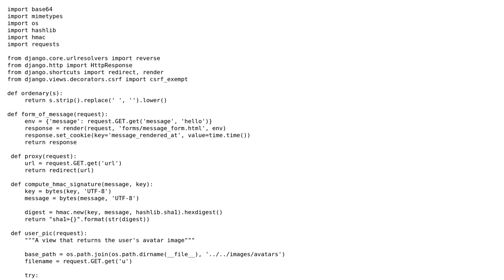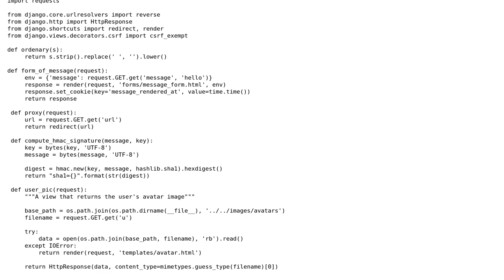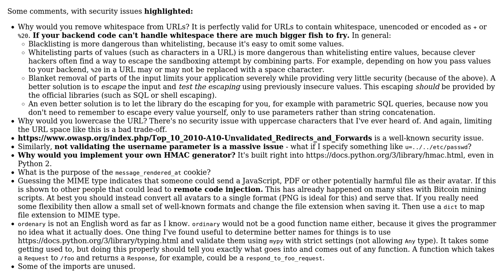Django functions to sanitize URL, return welcome message, redirect, compute HMAC, and manage...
Code Review: Django functions to sanitize URL, return welcome message, redirect, compute HMAC, and manage profile picture

With thanks & praise to God, and with thanks to the many people who have made this project possible! | Content (except music & images) licensed under CC BY-SA | Music | Images & others | With thanks to user PythonLearner user l0b0 user 200_success and the Stack Exchange Network Trademarks are property of their respective owners. You are responsible for your own actions.